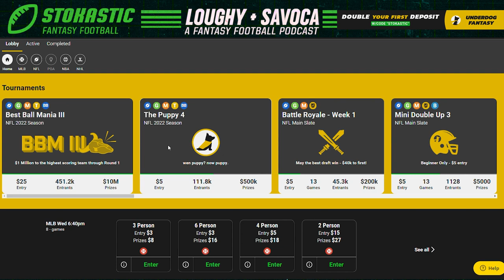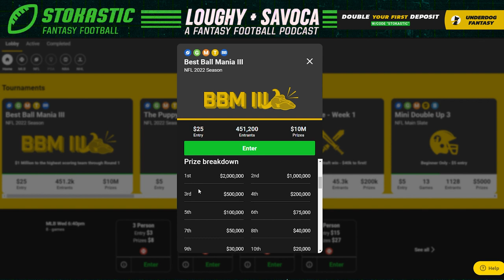Biggest Questions In Week 1 & Sneaky Starts | Loughy & Savoca Episode 12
Loughy & Savoca answer the biggest week 1 questions for fantasy football players. and give their sneaky starts.

0:00 - Biggest NFL Week 1 Questions
2:44 - San Francisco 49ers at Chicago Bears
8:50 - Denver Broncos at Seattle Seahawks
18:18 - Cleveland Browns at Carolina Panthers
21:05 - Baltimore Ravens at New York Jets
27:05 - Green Bay Packers at Minnesota Vikings
30:43 - Kansas City Chiefs at Arizona Cardinals
35:04 - Tampa Bay Buccaneers Dallas Cowboys
36:22 - Biggest Makeover Teams to Succeed in Week 1
42:49 - Week 1 Sneaky Starts